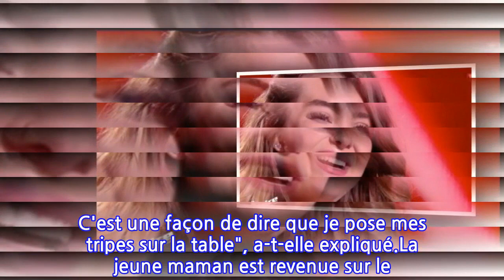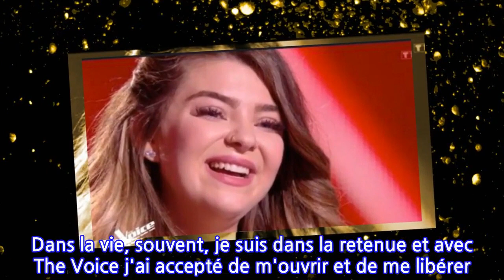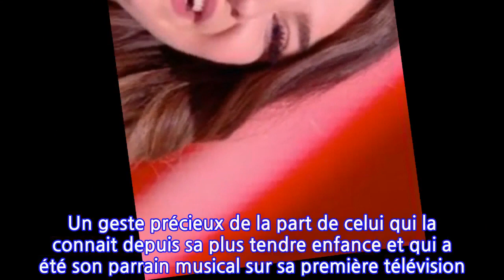Matt Pokora : ce message envoyé à Caroline Costa avant son passage dans The Voice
En cette troisième semaine d'auditions à l'aveugle, de nouveaux candidats sont venus tenter leur chance dans The Voice. Les places se font rares et chères... Parmi eux, le doux Henry qui a bouleversé les coachs, mais aussi Mat et sa voix rauque, le divin Charles ainsi qu'une jeune femme bien connue des téléspectateurs... Caroline Costa. Cette dernière avait été révélée au grand public lors de la saison 3 de La France a un incroyable talent, sur M6 où elle avait perdu en finale.Deux ans plus tard, la jeune chanteuse avait sorti un single Qui je suis ?, qui avait atteint la quinzième place du Top 50, puis, en 2012, un album intitulé J’irai. Plus tard, elle avait fait ses premiers pas sur scène avec la troupe de la comédie musicale Robin des Bois. Devenue maman il y a trois ans d'une petite fille prénommée Talia, la ravissante chanteuse avait pris ses distances avec le monde de la musique pour se consacrer à sa famille. Mais l'appel de la vocation est finalement le plus fort. En interprétant le tube d'Irene Cara What a feeling issu du film Flashdance, Caroline Costa a laissé parler "son essence", comme elle l'a révélé à nos confrères de Télé Star. "Cette chanson parle de la danse (...) mais on peut la transposer. Je veux en parler pour mon amour de la musique. C'est une sensation incroyable de se mettre à nu et de laisser parler ses émotions. Dans la vie, souvent, je suis dans la retenue et avec The Voice j'ai accepté de m'ouvrir et de me libérer. J'ai apporté une touche de douceur à ce morceau car je suis une amoureuse des versions piano-voix. C'est une façon de dire que je pose mes tripes sur la table", a-t-elle expliqué.La jeune maman est revenue sur le tendre message vidéo qu'elle avait reçu de la part de Matt Pokora, quelques jours avant sa prestation. "Coucou Caroline ! Je voulais te souhaiter plein, plein, plein de courage. Je sais que tu vas tout déchirer. Montre-leur ce que tu as dans la voix. Je pense fort à toi, je t'embrasse". Un geste précieux de la part de celui qui la connait depuis sa plus tendre enfance et qui a été son parrain musical sur sa première télévision. "Toutes ces années on s'est suivi, on a signé dans les mêmes maisons de disques et ensuite on s'est retrouvé à faire Robin des bois. Son message a été plus que symbolique pour moi parce que déjà je ne m'y attendais absolument pas. Il a toujours été très gentil avec moi et m'a donné beaucoup de conseils. Je ne le remercierai jamais assez", a-t-elle avoué très émue. Un message qui lui donnera de la force pour la suite de l'aventure...